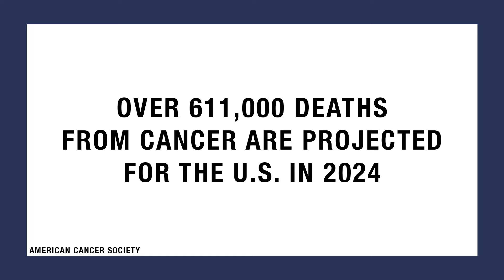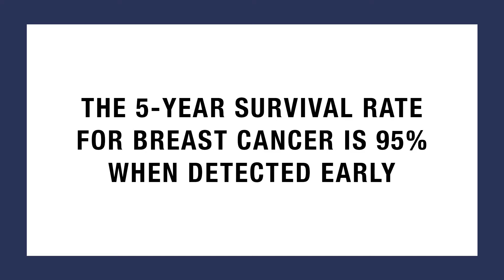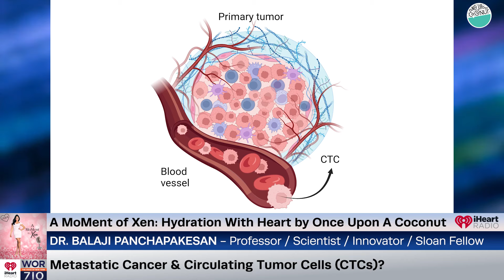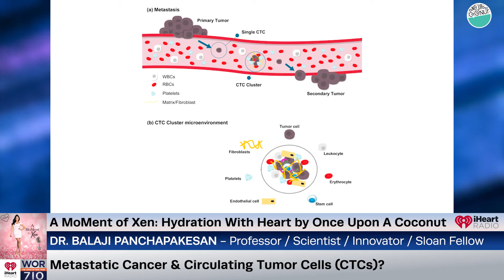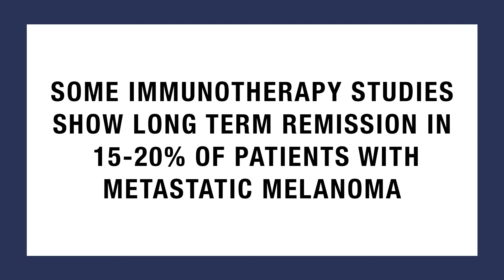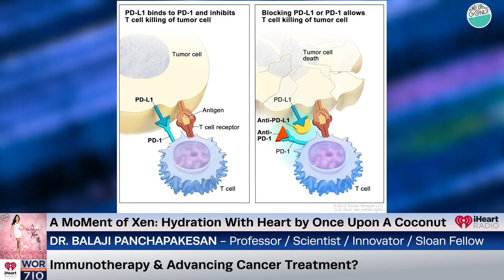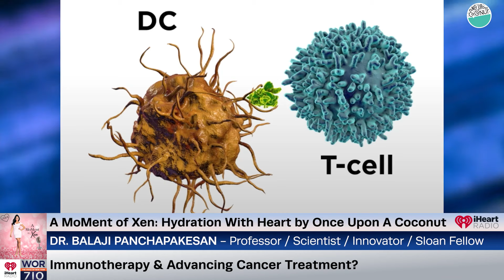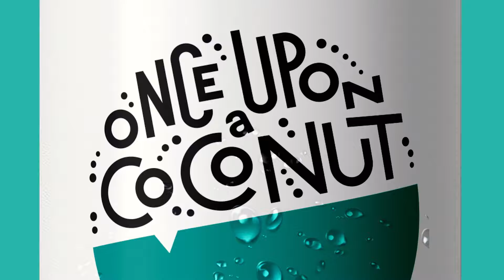Breakthrough Cancer Technology: The Cure Is Closer Than We Think? ft. Dr. Balaji Panchapakesan Ep182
In our Expert Hydration With Heart segment by Once Upon A Coconut we are featuring Dr. Balaji Panchapakesan, professor, scientist, and innovator. He is a Sloan Fellow at London Business School with a distinguished career that includes publishing over 100 articles in top scientific journals. His groundbreaking work in breast cancer earned him the prestigious Fulbright Academic and Professional Excellence Award and his interests lie in cancer diagnostic devices, circulating tumor cells, immunotherapy, and advancing products to market for successful impact. Today he will shed light on the latest in cancer technology and discuss how the cure for cancer may be closer than we think.